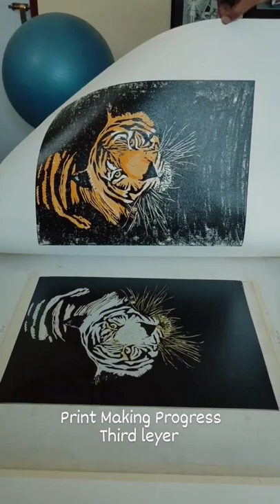Print Making Progress